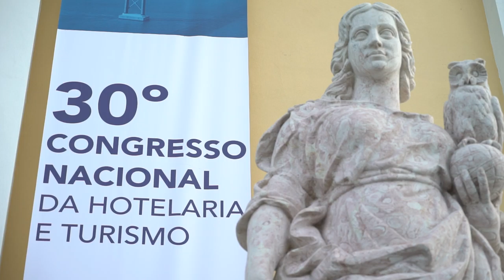Free Stock Footage